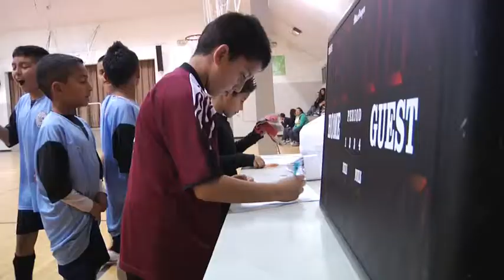Sports 4 Kids - LAPD Hollenbeck PAL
The Sports for Kids program provides at-risk and high-risk boys and girls, ages 4-18, with a wide variety of activities, which serve as positive alternatives to the dangers of the streets. Youths participating in this program can become involved in traditional sports activities such as soccer, basketball, and indoor soccer.